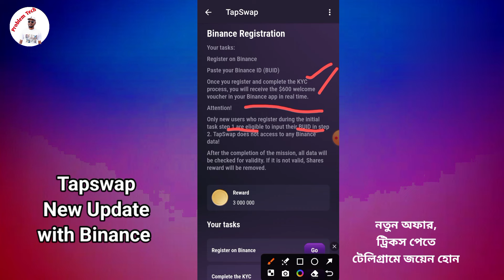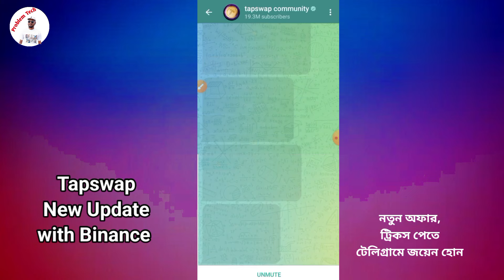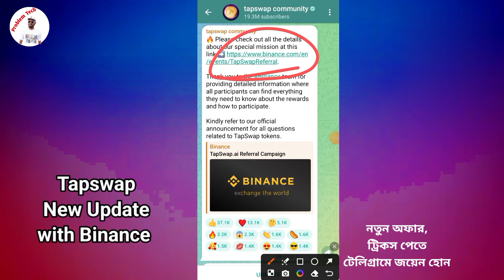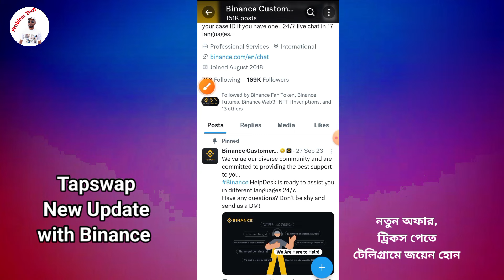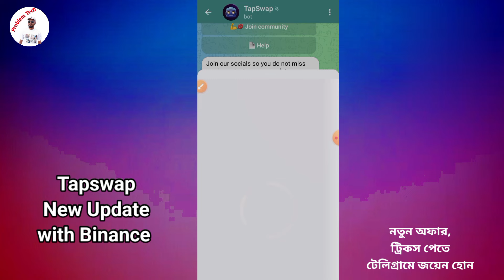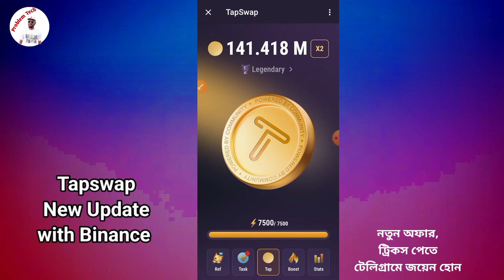Tapswap New Update💥Tapswap Listing On Binance💥Payment Update💥Tapswap & Binance একসাথে প্রমাণসহ দেখুন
#যোগাযোগ করুন##